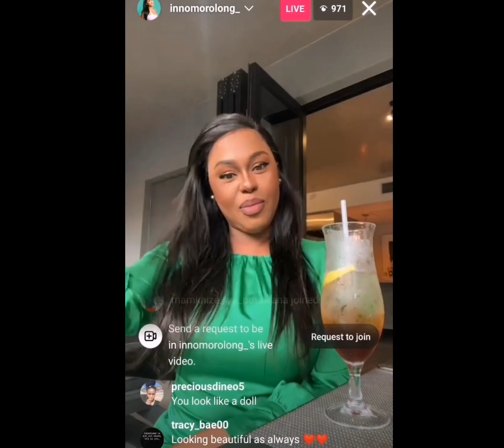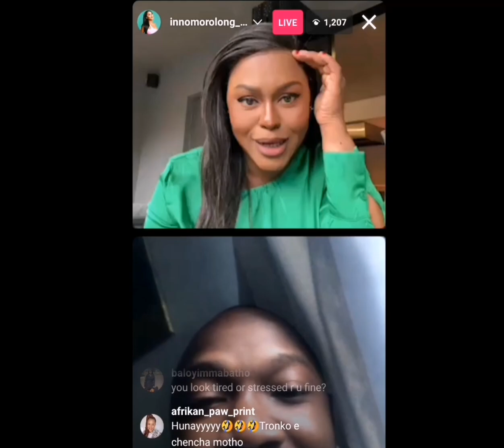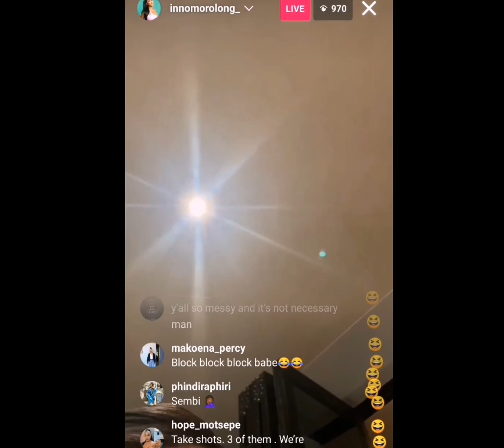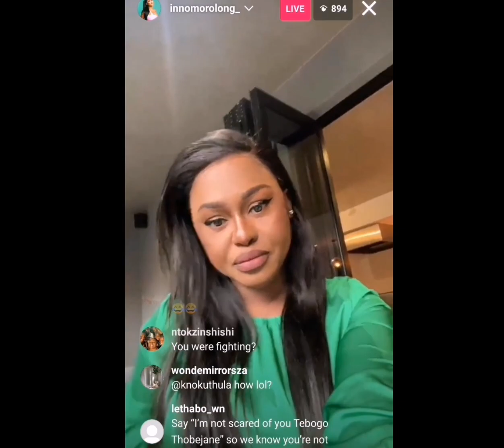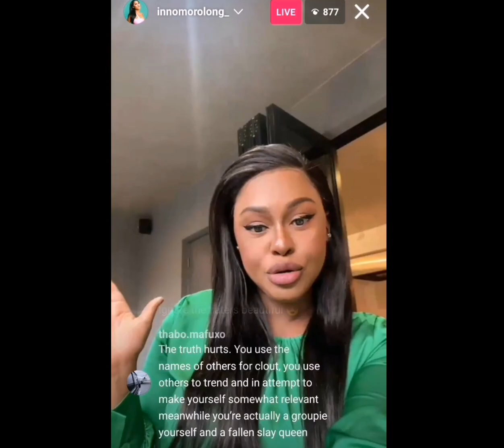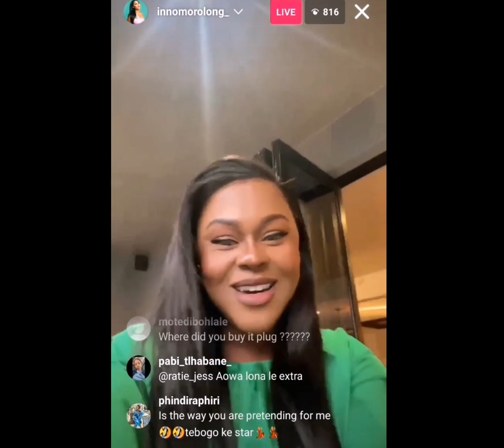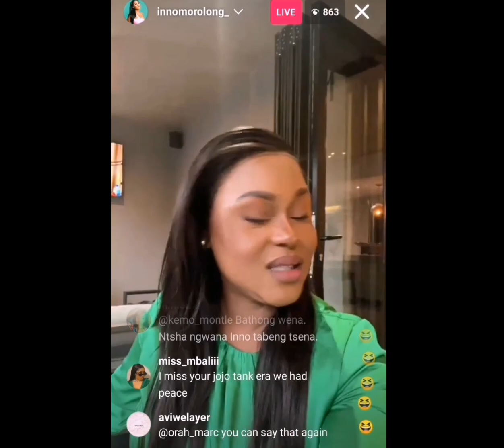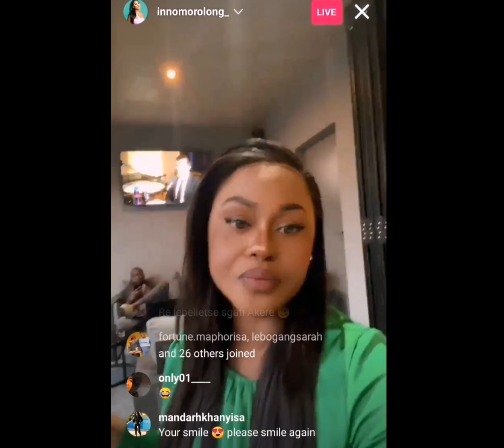Inno goes live to prove that she isn't jailed. Doro insta acc UNAVAILABLE